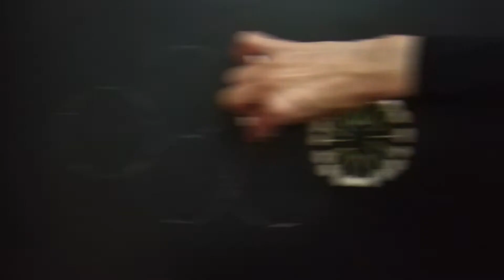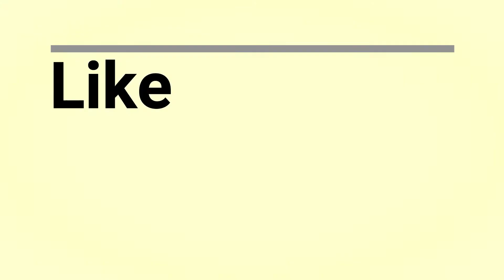Flower Rangoli - Quick and Easy || RANGOLI WORLD